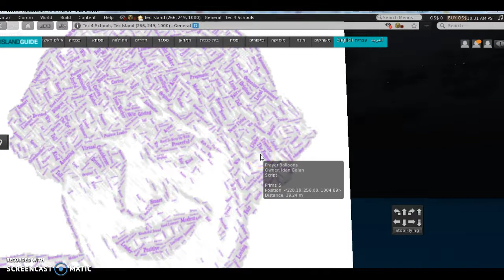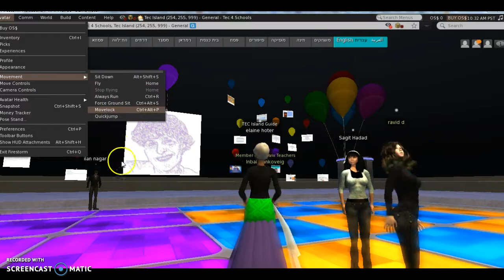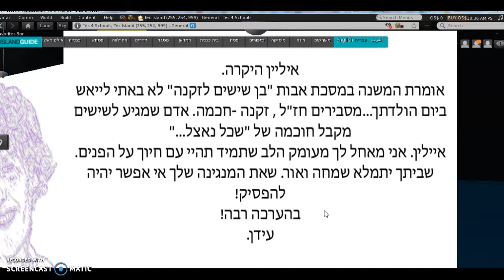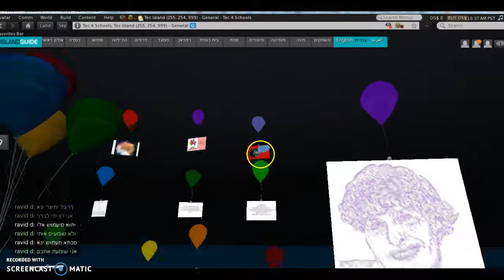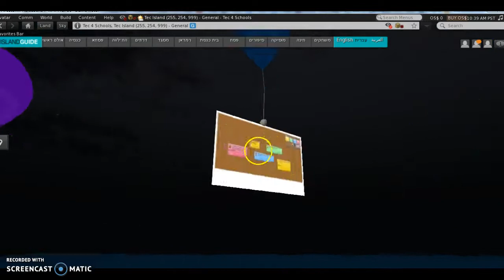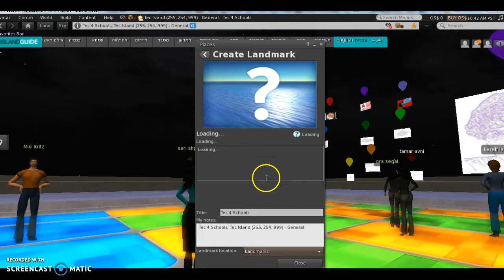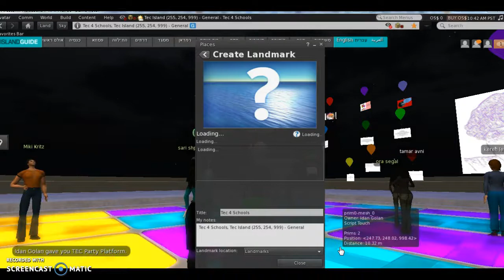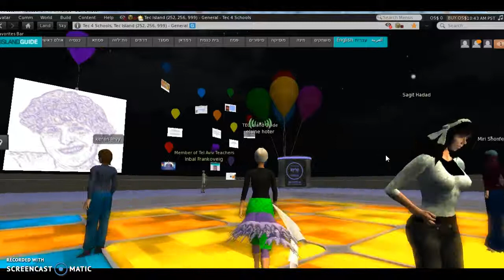יום הולדת באי של איליין